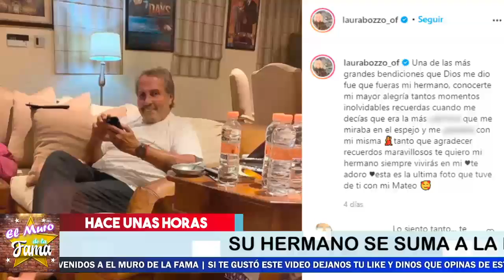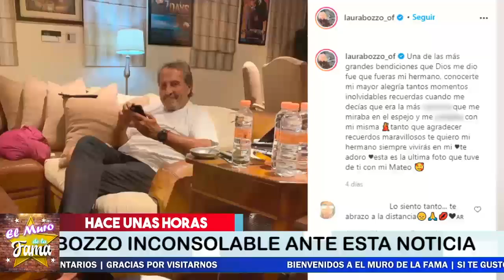🔴😪𝗦𝗲 𝗗𝗲𝗿𝗿𝘂𝗺𝗯𝗮 laura bozzo Tras 𝗗𝗲𝘃𝗮𝘀𝘁𝗮𝗱𝗼𝗿𝗮 𝗡𝗼𝘁𝗶𝗰𝗶𝗮 😢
¡ BIENVENIDOS ‼️